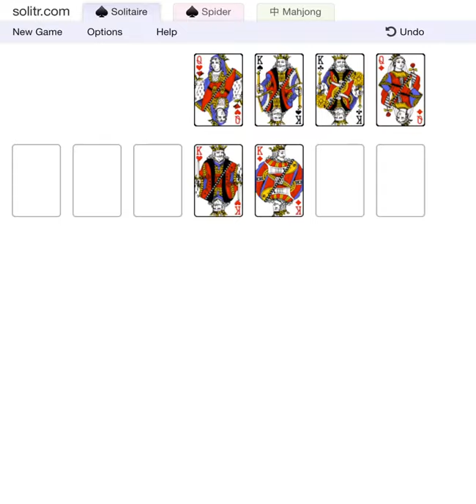Solitaire (a.k.a patience) #2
Video #7
Playing solitaire again. Your support means everything to me